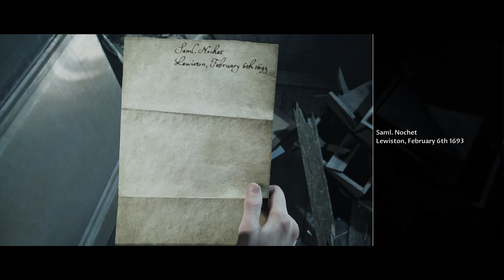THINGS TOOK A HUGE TURN! (Little Hope) [Part #6]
Uploads Every: •Working On Schedule•